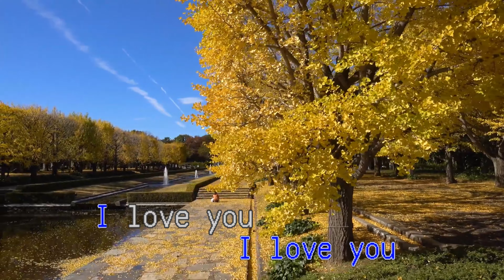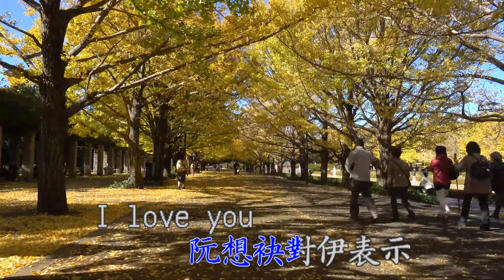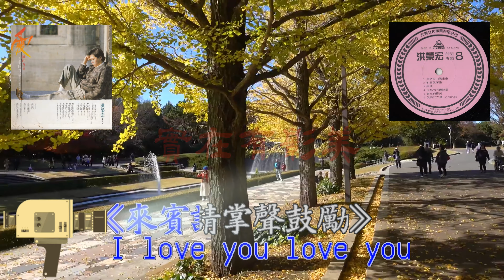實在有影美-洪榮宏(許杭作詞)音樂 C(男調)4K